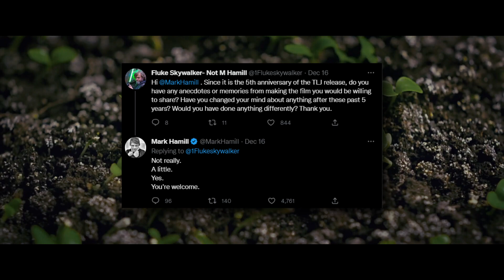What Mark Hamill thinks of The Last Jedi 5 YEARS LATER!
So what does Mark Hamill think about The Last Jedi 5 years after its release, has his opinions changed anything?